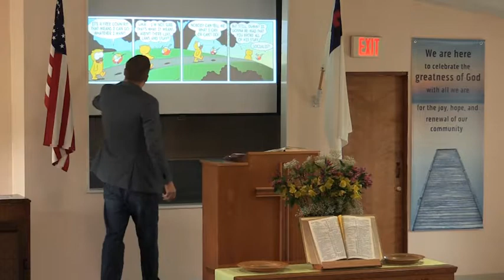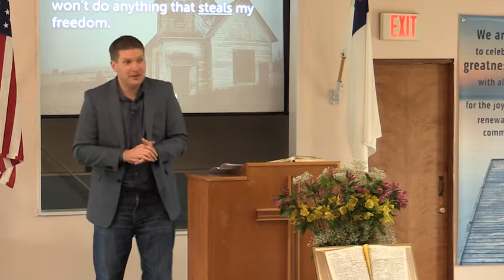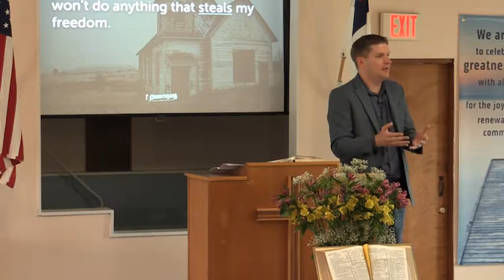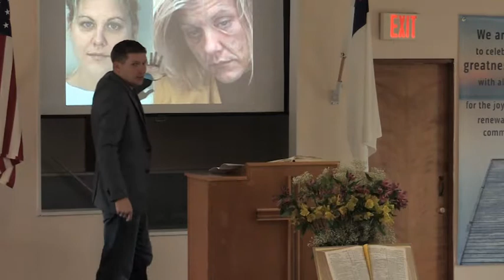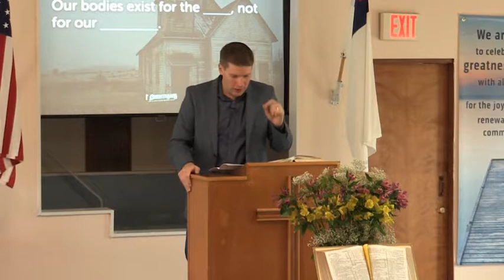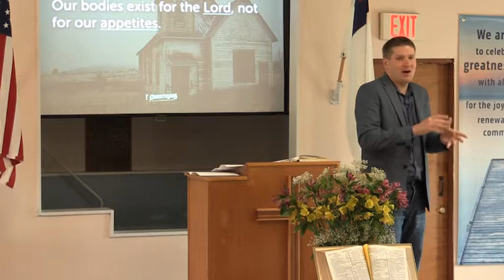Joined to the Lord